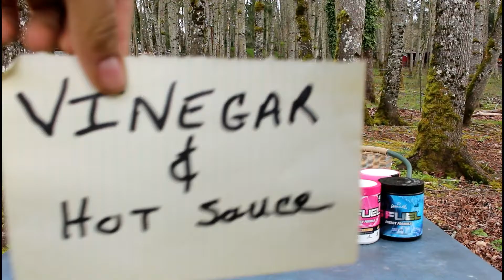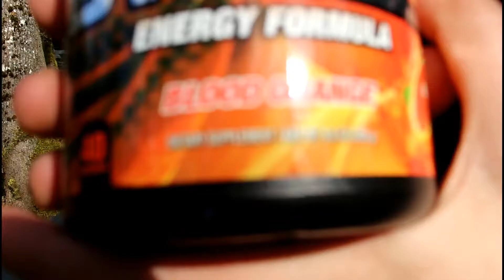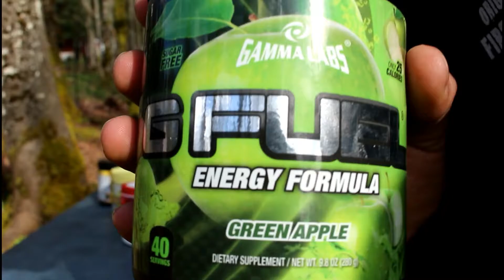GFUEL TASTE TEST CHALLENGE BLINDFOLDED FEAT. THE REDNECK (I GOT PRANKED)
Hey what up peeps! its cody here bringing you a brand new video! Hope you all enjoy the video and have an amazing time watching my content

hope you all enjoyed the video and peace on the streets saaan!
love you guys stay awesome!